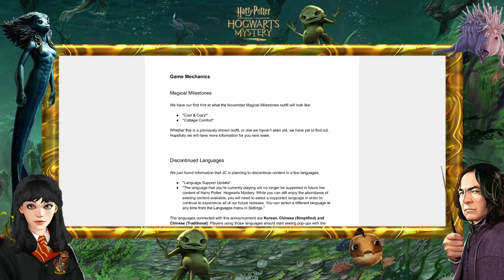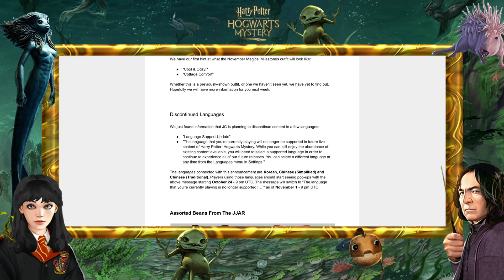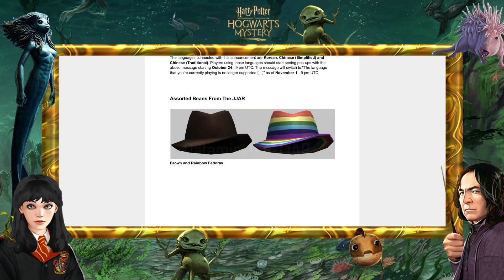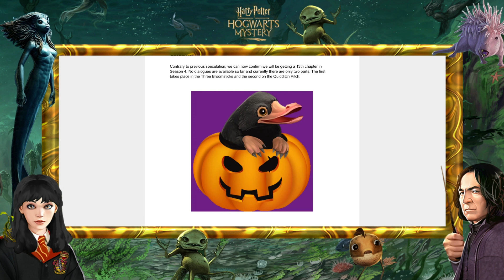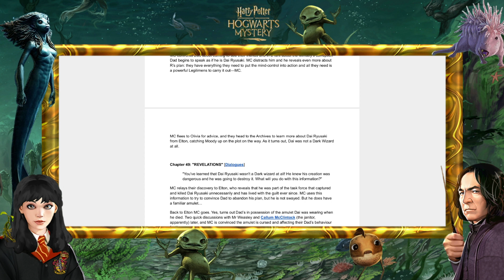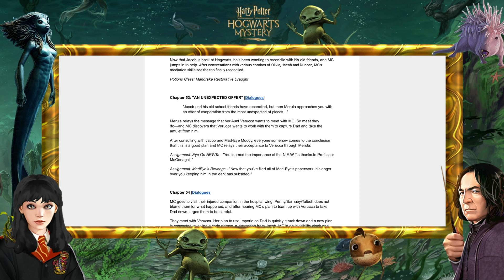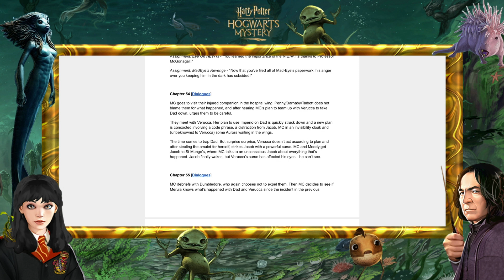HARRY POTTER: HOGWARTS MYSTERY - NOTICIAS | COMENTANDO "THE DATAMINE PROPHET Nº98"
Marcas de tiempo:
0:00 Comentando The DATAMINE prophet.
6:37 Comentando novedades del 7º año. Ojo con los spoilers.

LISTAS DE REPRODUCCIÓN:
► QUIDDITCH: shorturl.at/fwIUW

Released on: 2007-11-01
Conductor: Carl Davis
Orchestra: Royal Liverpool Philharmonic Orchestra
Composer: John Williams
Engineer: Phil Rowlands
Producer: Andrew Walton